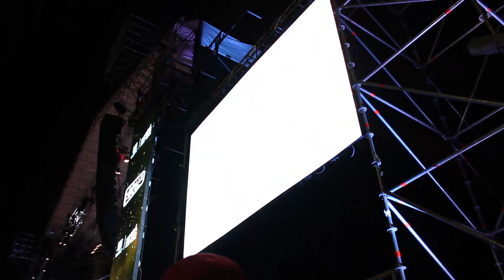Matemos las ganas ( En vivo ) - Jessie Uribe